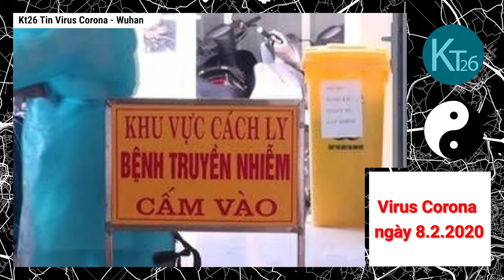Cảnh báo số người chết vì Virus Corona đã nhiều hơn dịch SARS tại Trung Quốc | Kt26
722 người người chết vì corona tại Trung Quốc, vượt qua con số tử vong vì bệnh SARS những năm 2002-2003 ở Trung Quốc và Hong Kong. Việt Nam ngày hôm qua đã ghi nhận ca nhiễm bệnh thứ 13.